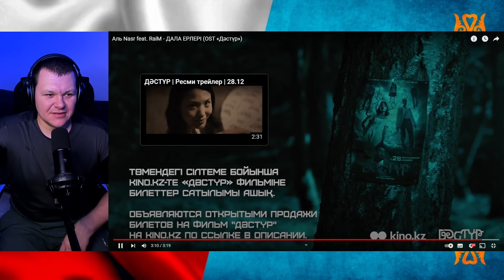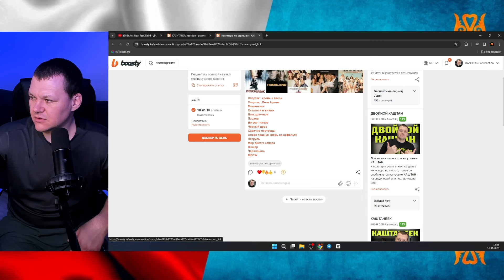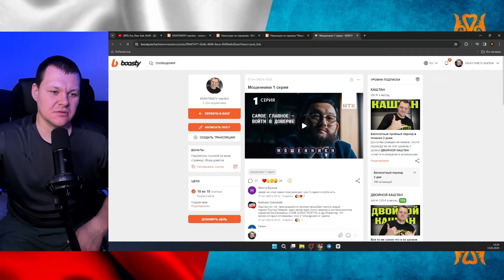Аль Nasr feat. RaiM - ДАЛА ЕРЛЕРІ (OST «Дәстүр») | каштанов реакция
Сегодня на канале Аль Nasr feat. RaiM - ДАЛА ЕРЛЕРІ (OST «Дәстүр») | каштанов реакция